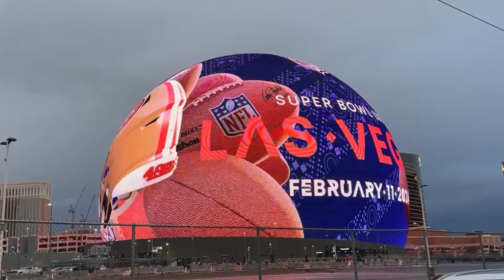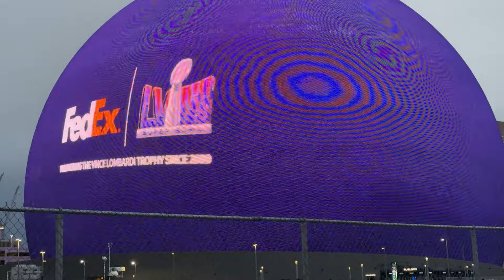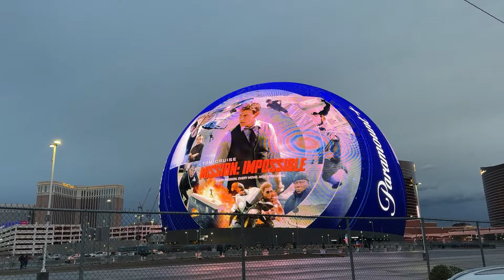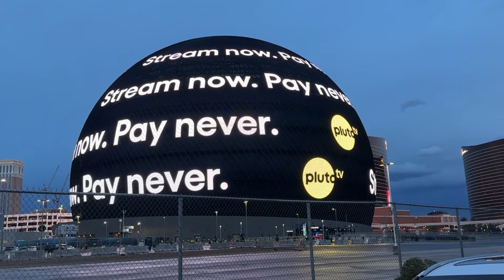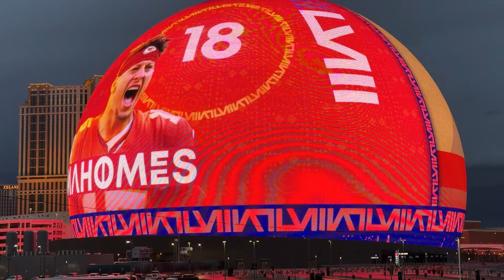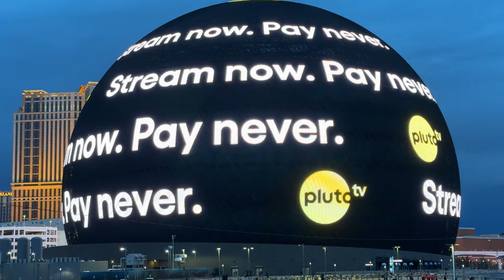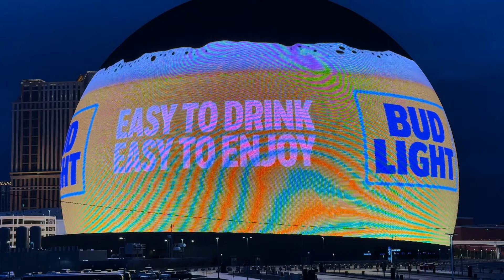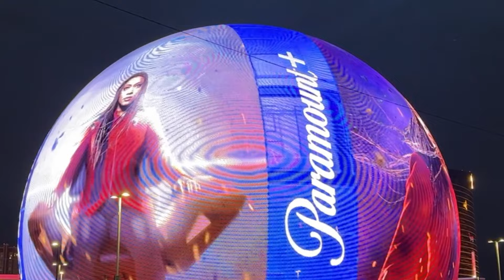Epic Vegas Sphere Super Bowl 2024 Displays Kick Offs Big Game Week in Las Vegas, Nevada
Song: Sun Never Sets
Song: Show Your Soul
Song: Yamaha
Artist: Kia